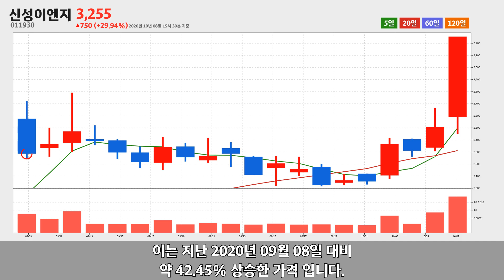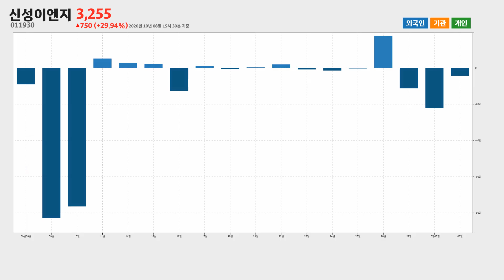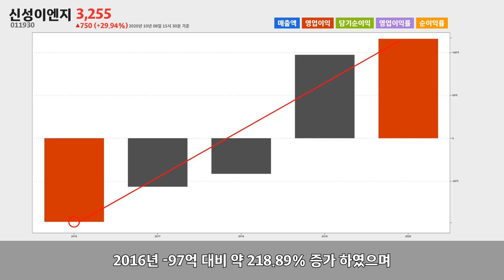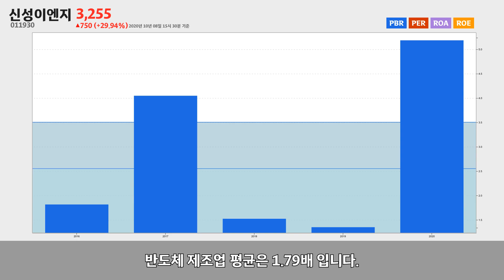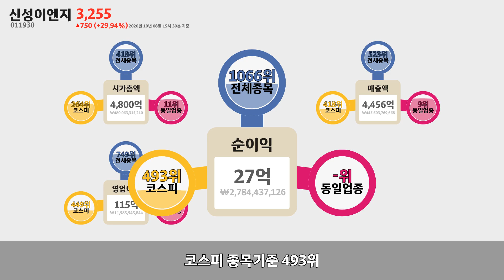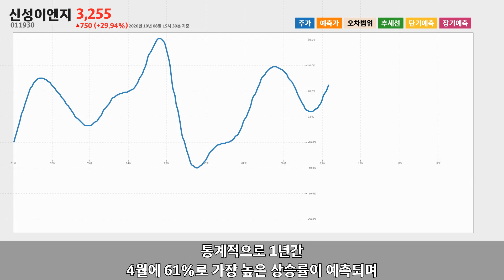신성이엔지(011930) 2020년 10월 08일기준 주가분석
신성이엔지는 경기도 성남시 분당구에 위치한 반도체 제조업체 입니다.
신성이엔지는 2020년 10월 08일 오후 03시 30분 현재 전일대비 약 29.94% 상승한 3,255원에 거래되고 있습니다.